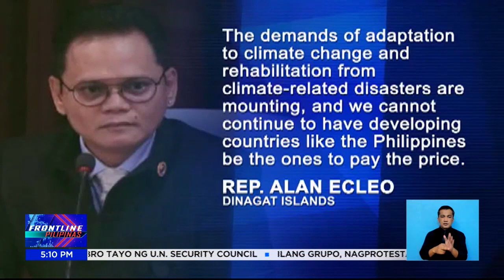Pilipinas, mas makasasali umano sa diskusyon sa WPS kung council member ng UN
FrontlinePilipinas | Mas magkakaroon ng boses ang Pilipinas sa mahahalagang isyu gaya ng sigalot sa West Philippine Sea (WPS) kung makakakuha ng pwesto ang bansa sa United Nations (UN) Security Council, ayon sa isang eksperto. | via Maricel Halili